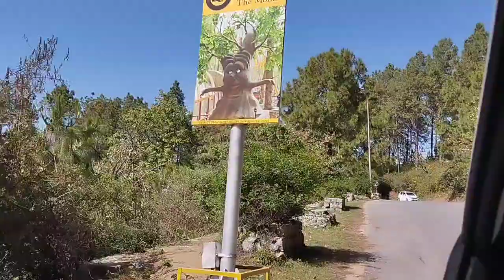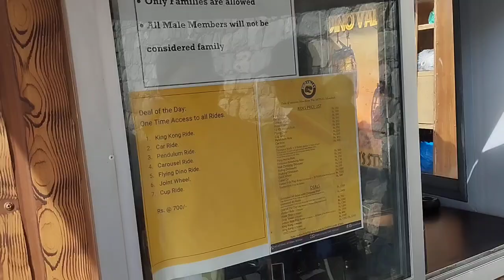Dino 🦖 valley ko explore keya |Rashid Malik